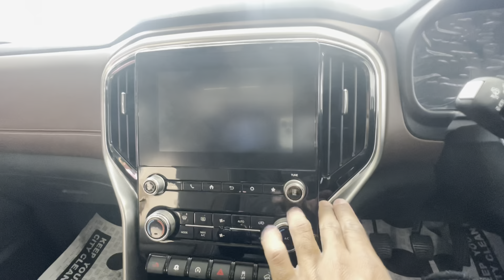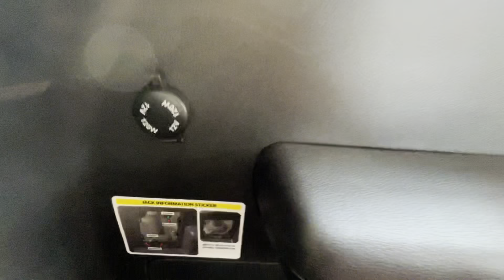New Mahindra Scorpio N Z8L | 6seater ￼ Suv | Killer Look 🔥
scorpio-and at 2wd z8l 6s na. price
scorpio-and d mt 4wd z8l 7s ka. price
scorpio-and d at 4wd z8l 7s ka. price
1 november scorpio characteristics
scorpio n z8l petrol manual
scorpio n z8l petrol automatic mileage
scorpio n z8l petrol manual mileage
scorpio n z8l petrol review
scorpio n z8l petrol waiting period
scorpio n z8l price
scorpio n z8l petrol
scorpio n z8l 4x4 price
scorpio top model average
scorpio average on road
scorpio and z8l review
which colour is best for scorpio car
is scorpio safe car
scorpio n z8l specifications
scorpio n z8l 6 seater
scorpio-and z8l 6 str at
scorpio n z8l top model price
scorpio n z8l top speed
scorpio n z8l tyre pressure
mahindra scorpio and z8l(petrol) (top model)
scorpio and z8l automatic tyre size
mahindra scorpio torque settings
mahindra scorpio 2.5 torque settings
u scorpii
scorpio and z8l vs z8
scorpio n z8l vs fortuner
scorpio and z8 vs z8
scorpio n z4 vs z8l
scorpio and z6 vs z8l
scorpio and z8 vs z8 l diesel
scorpio vs scorpio fight
how many variants in scorpio
scorpio old model variants
scorpio n z8l white
scorpio n z8l weight
scorpio n z8l wheel size
scorpio and z8l white
scorpio-and mt 2wd z8l 7s wq
what is scorpio twin sign
scorpio-and dat 2wd z8l 7s xh
xuv 500 and scorpio which is better
chassis number of scorpio
xuv 500 and scorpio comparison
mahindra scorpio n z4 vs z8
scorpio moon and scorpio venus compatibility
z black scorpio price
scorpion zero review
co zrobić z rzepy
mahindra scorpio n z8l on road price
scorpio and z8l 2wd
2022 mahindra scorpio-n z8l configurations
scorpio n mt 2wd z8l 7s price
scorpio n z8l 4x4 mileage
scorpio number 4
scorpio and z8l 4x4
scorpio n z8l 4x2
scorpio d at 4wd z8l
4 stages of scorpio
4 types of scorpio
is scorpio available in 4x4
5 scorpio stellium
5 z score
scorpio n z8l 6s
scorpio and z8l 6s
6 planets in scorpio
scorpio and z8l
scorpio-n d at 2wd z8l 7s
scorpio z 8 l
scorpio z8l vs z8
z8 scorpio n price